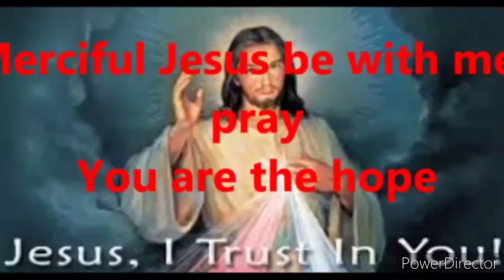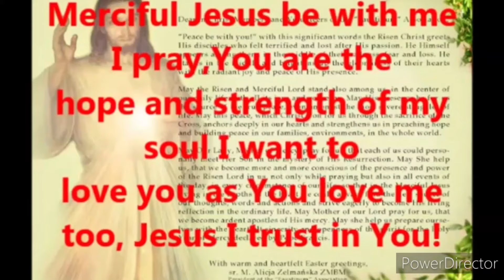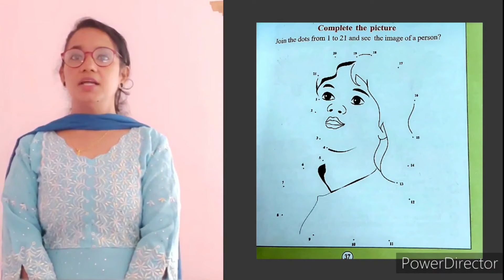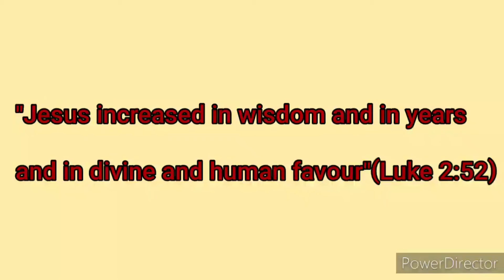Catechism || Class 2 || Chapter 6 || Part 2